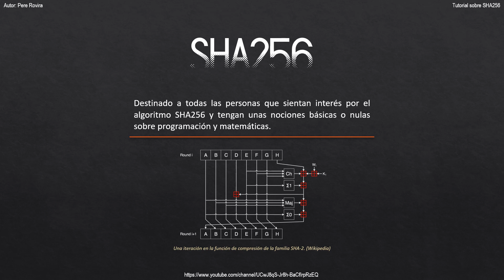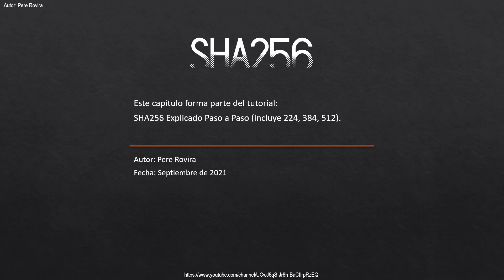01/18 - Introducción SHA256 Explicado paso a paso (incluye SHA-224, SHA-384, SHA-512)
Tutorial destinado a personas que sientan interés por el algoritmo y tengan nociones básicas o nulas sobre programación y matemáticas.
En este primer capítulo os cuento todos los temas que se tratarán:

· Qué es SHA256.
· Representación del SHA256.
· La finalidad del Hash.
· 256 bits.
· Números enteros con signo.
· Valores hexadecimales.
· MOD 2^32 Addition.
· Codificación.
· Conversión Binaria.
· Operadores Bitwise.
· Preparar la información.
· Inicialización de W, H y K.
· Compresión.
· Programar en C Sharp.